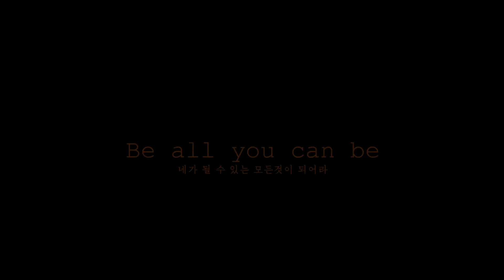바디페인팅과 춤이랑 만난다면? | Beyonce-BIGGER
Dance X Bodypainting X Video

'나비'와 '호랑이'를 빗대어 표현 된 이 작품은
'본인'의 존재를 틀에 가두지 않고
또 다른 자신의 모습과 무한한 가능성에 대한 희망의 메세지로
레이디바운스의 생각과 감정이 담겨져 있는 작품입니다.

* Dance Director & Choreographer - LADYBOUNCE
* Body Painter - Corey
* Video Director - Eyuksa